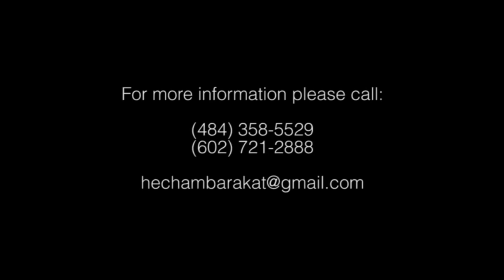Hisham Barakat-Live at Beruit 2